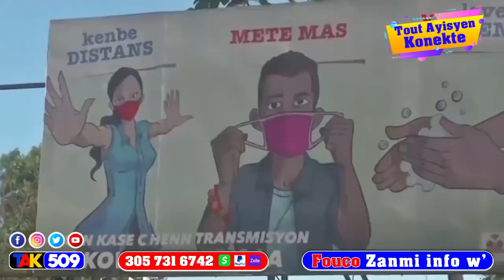Yon konba gason Pa kanpe BBQ soti li pa antre anpil kè sote…skandal pete nan Mibalè 3 Moun disparèt